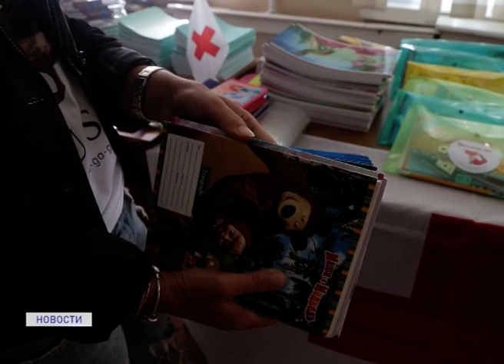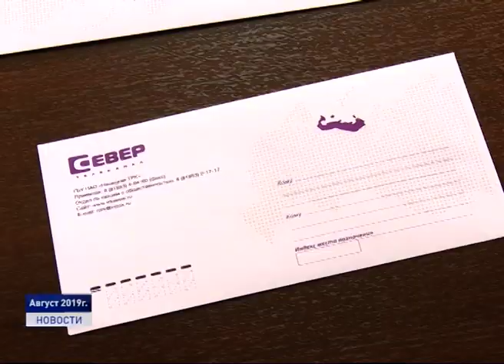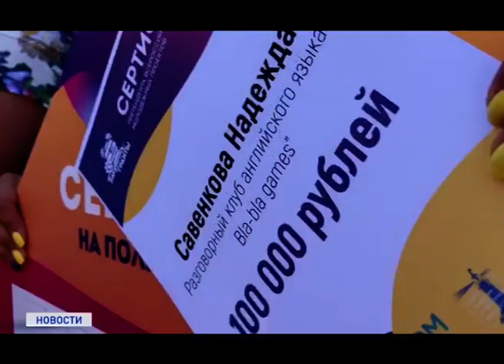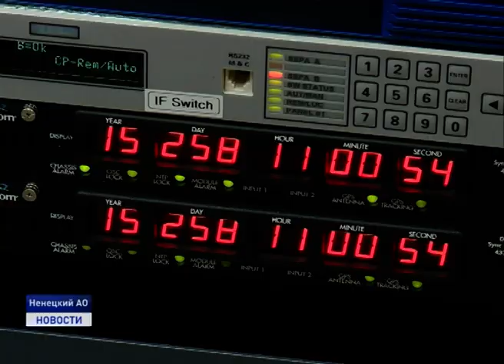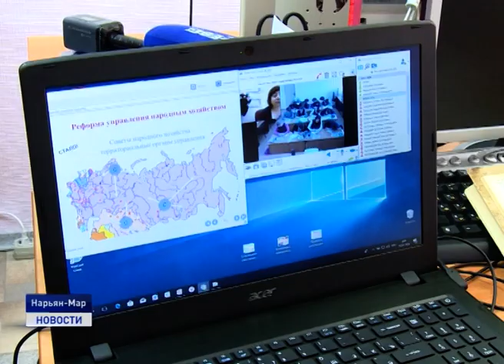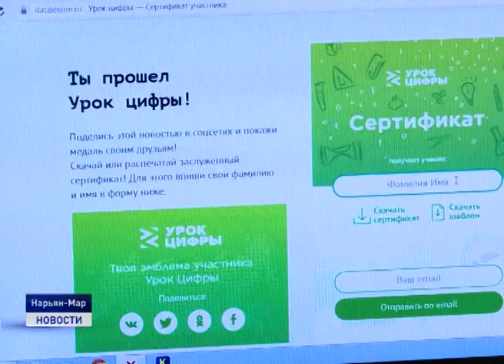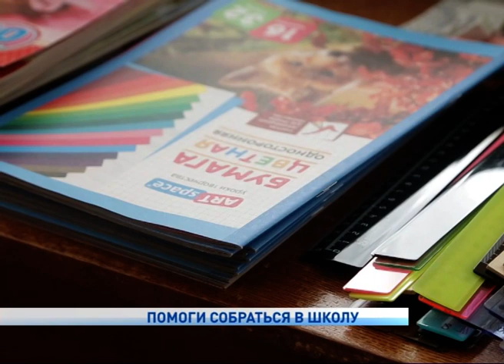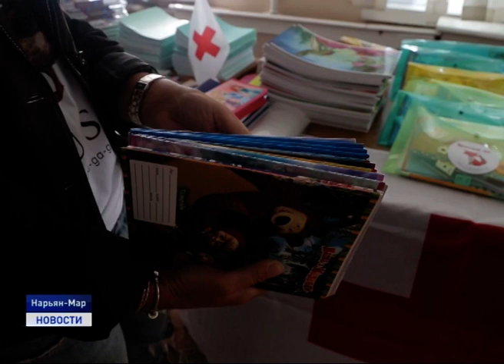Новости Ненецкого округа от 26.08.2019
Создание центров "Точка роста" в школах Нарьян-Мара и доступ к высокоскоростному Интернету во все образовательные учреждения региона обеспечат мероприятия национальных проектов "Цифровая экономика" и "Образование".

В преддверии нового учебного года глава региона провел Антитеррористическую комиссию Ненецкого автономного округа. В числе первых обсуждался вопрос обеспечения безопасности образовательных учреждений.

Благотворительная акция "Помоги собраться в школу" продолжает работу. Сбор канцелярских принадлежностей к новому учебному году для детей, находящихся в трудной жизненной ситуации проходит в региональном отделении Российского Красного креста.